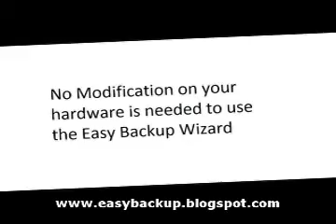Copy Computer Games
Backup games from the following consoles: Xbox 360, Xbox, PS2, NintendoWii, Gamecube, Dreamcast, PC